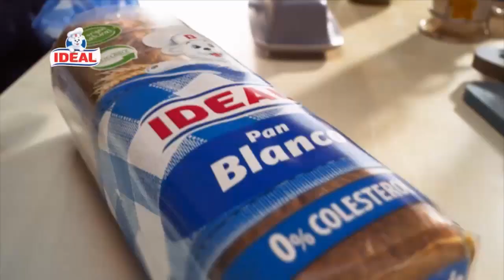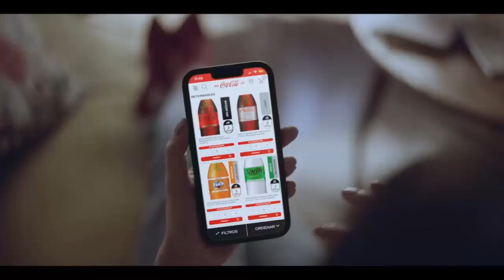Canal 13 Chile: Tandas Comerciales (20 de Junio 2023) I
Durante "Tu Dia"